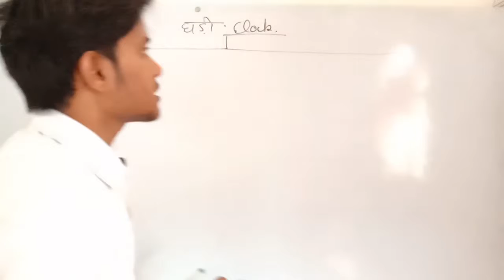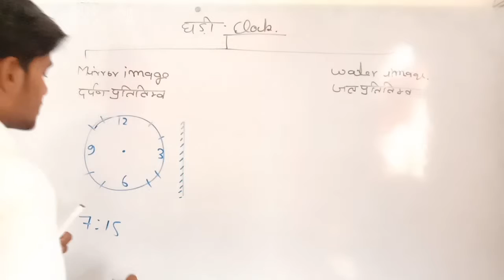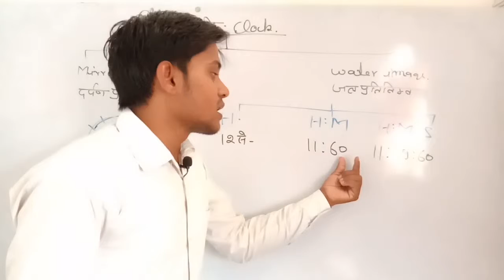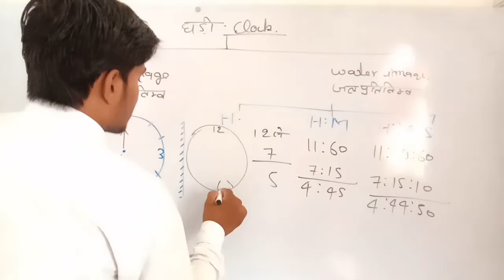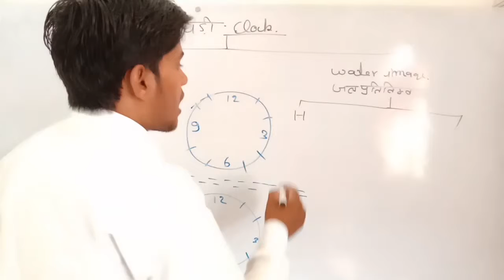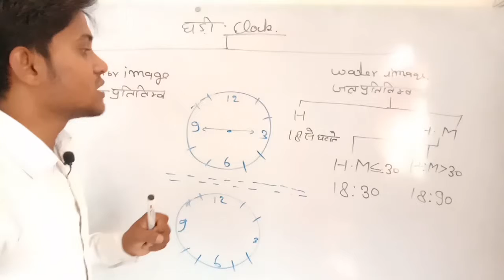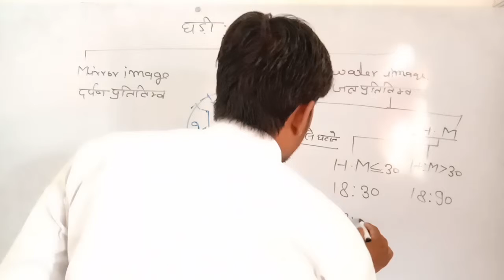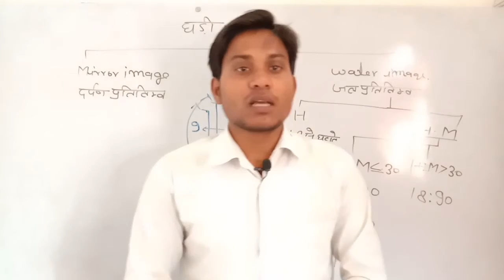Clock घड़ी part-3 water image and mirror image की￰ ट्रिक